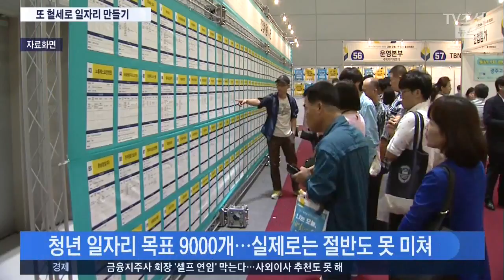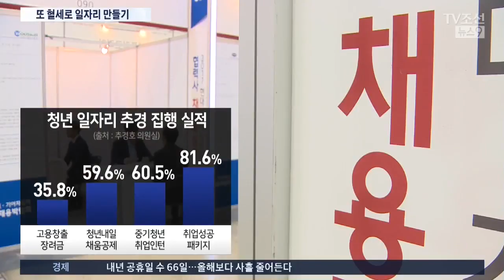또 정부가 나서서 혈세로 청년 임금 보전 '땜질 처방'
일단 이 내용만 두고 보면 파격적이지요 그런데 정부가 그동안 한 걸 보면 돈이 없어서 일자리를 못 만든 건 아닙니다. 작년 일자리 예산도 아직 남아 있다고 하고 이번 대책 역시 헛점이 한두 군데가 아닙니다. 일자리는 결국 기업이 만드는 건데 정부가 직접 나서 세금으로 해결하겠다는 발상 자체에 문제가 많다는 지적입니다.